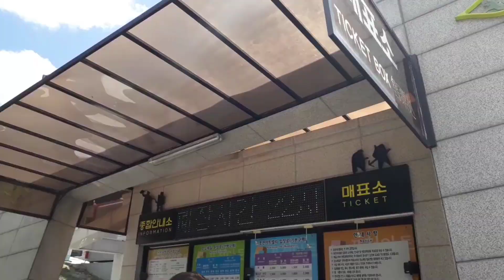🇬🇧❤🇰🇷다문화가정의 "Pocheon Art Valley" amwf 국제커플(international couple)👨‍👩‍👧‍👦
Welcome to OKJ!
Firstly we would like to send massive thanks to you all for taking the time and effort to watch our videos, we are not the best directors nor editors but we are willing to learn! so feel free to leave a comment and if you liked our video, do drop a like and smash subscribe if you're new!

안뇽하세욧!

OKJ에 방문을 진심으로 감사드립니다~
저희는 한국에 살고있는 한 영국/한국 다문화가정입니다. 아직 유튜브세계는 루키라 많이 부족한 컨텐츠와 퀄리티지만 귀엽게 봐주셨으면 좋겟습니다! 언제나 댓글에 저희가 부족한점 적어주시거나 좋아요 또한 구독버튼을 눌러주셔서 응원부탁드리겟습니다! 저희한테는 많이 도움된답니다~ 자 그럼. 다시한번 감사드리고 다음 비디오에서 뵙겟습니다~ 뿅^^~